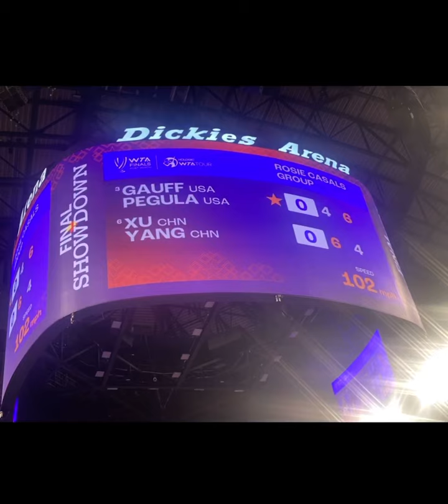Coco Gauff and Jessica Pegula 🇺🇸 lose to Xu|Yang 🇨🇳 WTA Finals Tennis